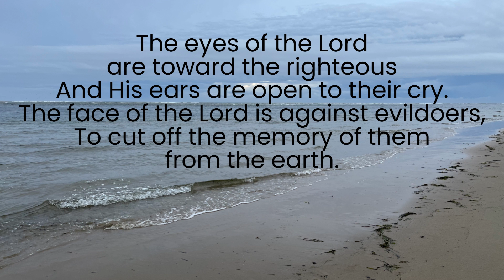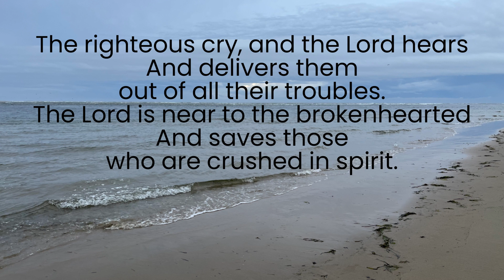Psalm 34:15-18 NASB (THE LORD IS NEAR TO THE BROKENHEARTED) music and video by Karen Dial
The Lord hears the cry of the righteous and delivers them out of all their troubles. The Lord saves those who are crushed in spirit and is near to the brokenhearted.
Those who follow and trust the Lord do have troubles, do have broken hearts and are crushed in spirit at times, but God is our deliverer and the one who saves us.